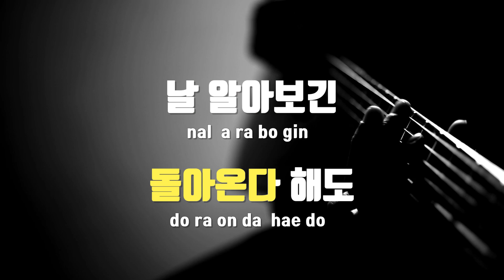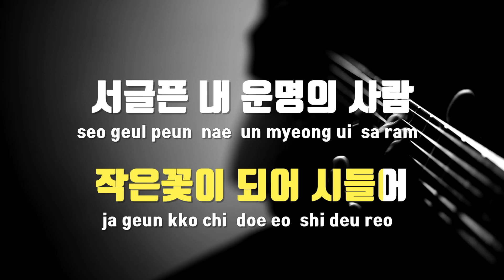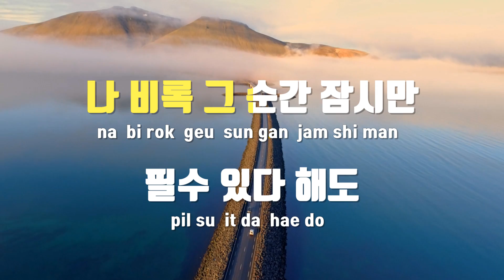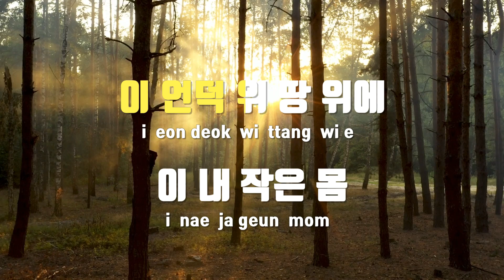[TJ노래방] 솔베이지의노래 - 김광진 / TJ Karaoke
솔베이지의노래  --  김광진